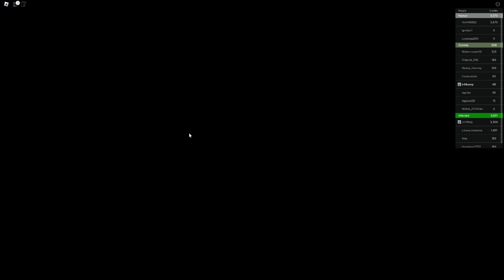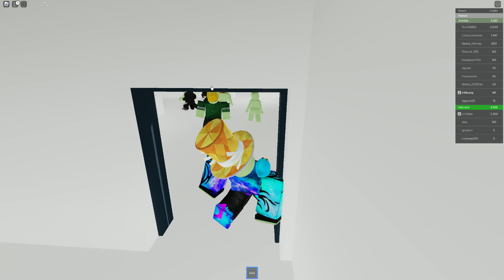Zombies taking over a lab.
Sorry for the lag, my monitor sucks and is like a windows from 2008.